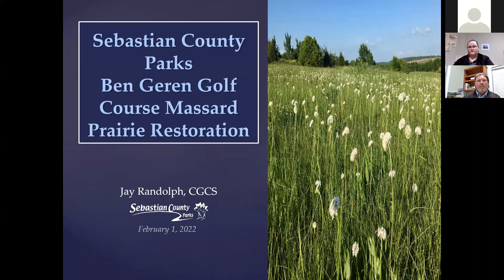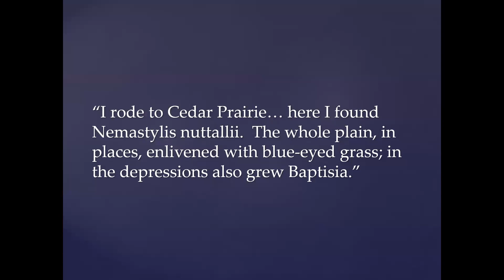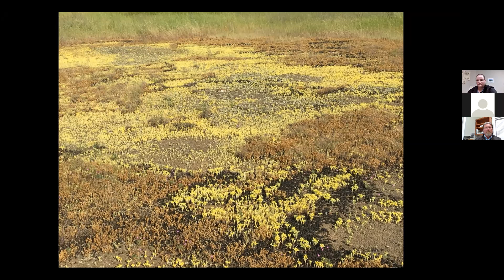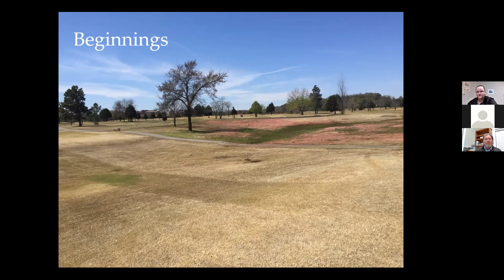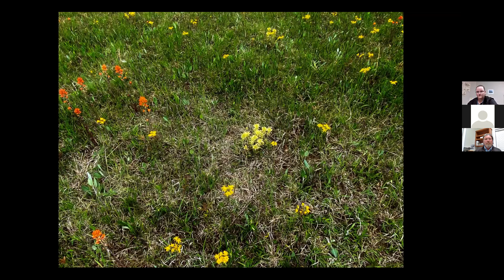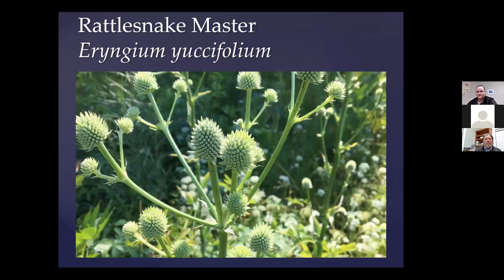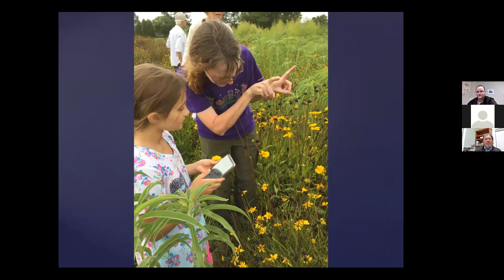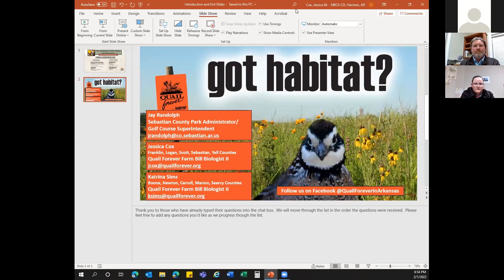LMTB Series - Ben Geren Golf Course Restoration Project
This webinar is from the Land Manager's Toolbox Webinar and Workshop Series.  Listen to Golf Course Superintendent and Sebastian County Park Administrator, Jay Randolph as he discusses the habitat restoration project going on at the Ben Geren Golf Course in Fort Smith, AR.